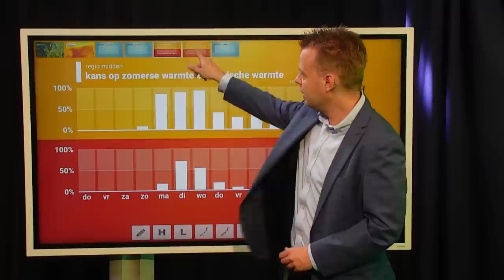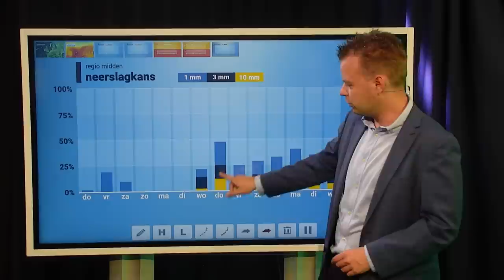10-daagse: spannende ontwikkelingen op de weerkaarten!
Het lijkt zeer warm te gaan worden, maar komend weekend staat echte hitte niet meer in de verwachting. Wordt het nog wel zo heet als verwacht? In deze 10-daagse verwachting vertelt Wouter je er meer over!